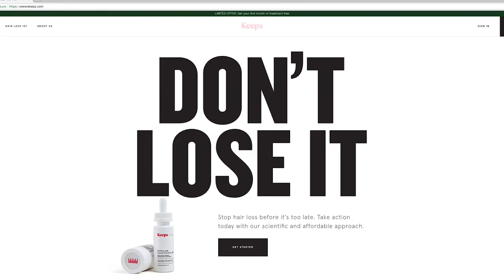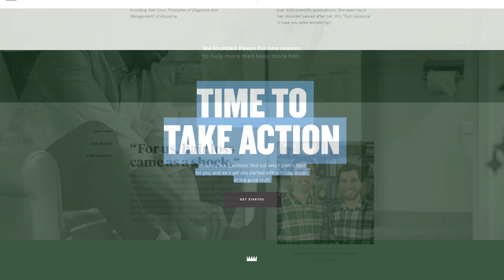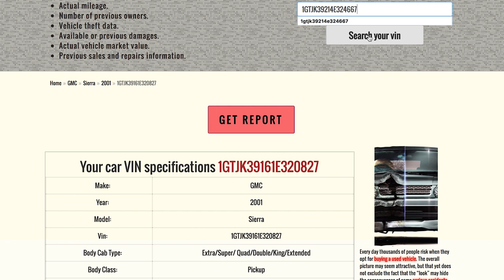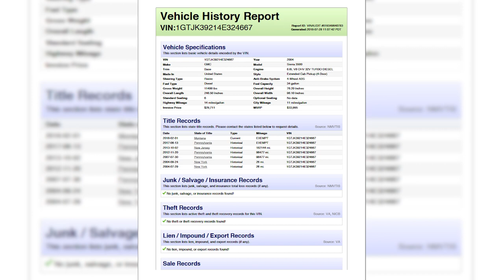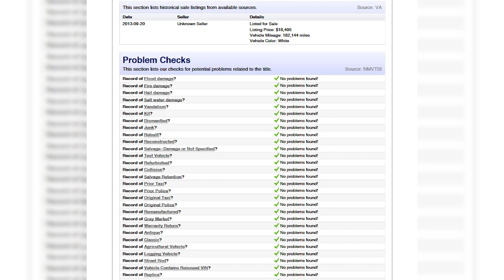So My Truck Is A Rollback - Hello $12,000 Service!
Keep the hair you have and STOP hair loss today! Click the link and either select the
right plan or let a Keeps doctor pick a plan for you.

Yup, my diesel truck or ugly truckling is a roll back. All the maintenance issues and odd surprises for a fairly low milage truck are starting to make sense. But will it ever get painted? I don't know anymore...